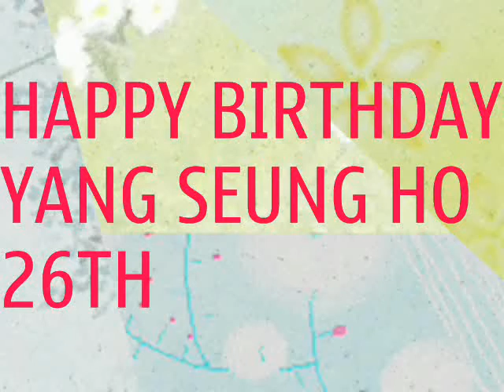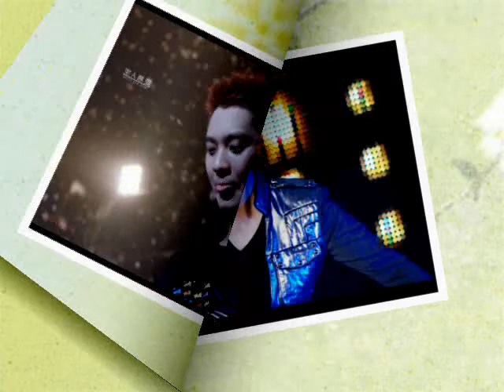121016 [ PIC ] SEUNGHO HappySSONGday26 .mp4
HAPPY BIRTHDAY SEUNGHO
I make it for your gift
although I cant have ture gift to you .
I LOVE YOU . I M YOUR A+ FOREVER
This is my little gift .